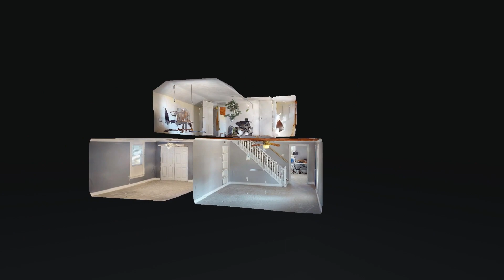5270 LaGrange Rd Smithfield KY 40068 - Vicky Westrick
5270 LaGrange Rd Smithfield KY 40068 - Vicky Westrick

5270 LaGrange Rd Smithfield KY 40068 - Vicky Westrick

5270 LaGrange Rd Smithfield KY 40068 - Vicky Westrick